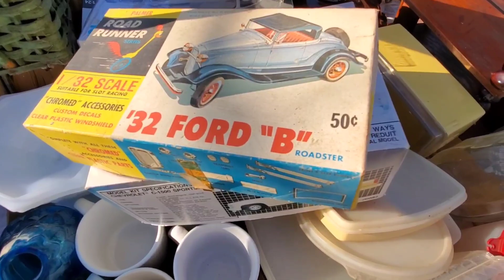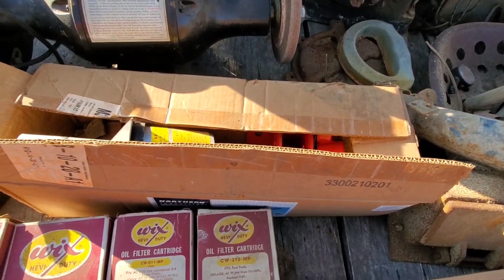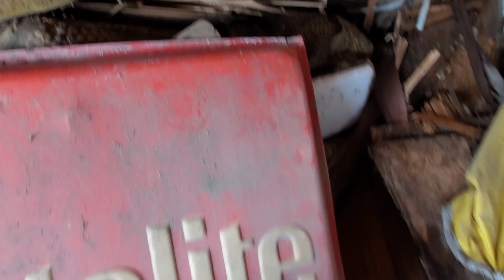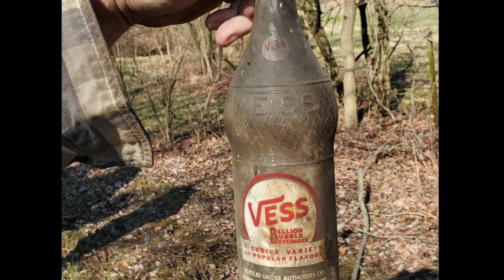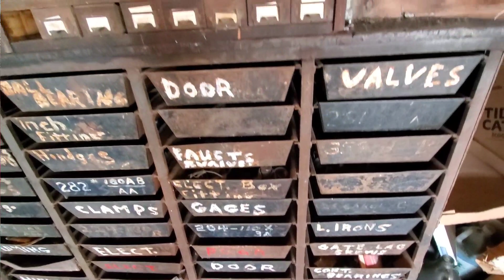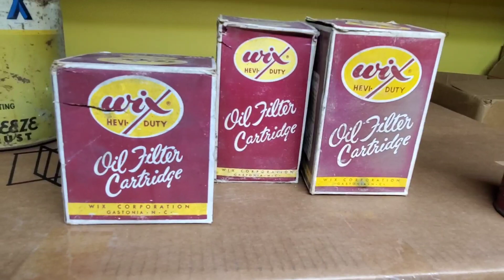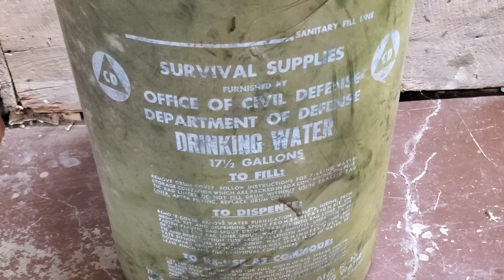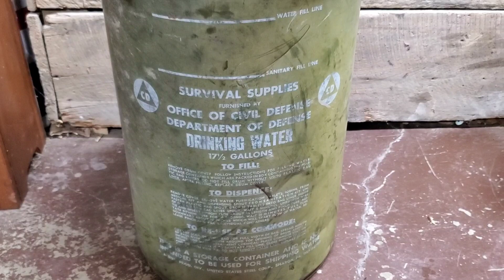1980s Chevy Suburban outsells Dodge Challenger, 50s Pontiac, Kaiser at Auction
This time we head all the way to Charleston Illinois for a really great county farm auction. Rare classic and vintage cars. Antiques, toys and much more. A rare Kaiser Traveler. A Pontiac Cheiftain. A Dodge Challenger.  A GMC pickup and a Chevrolet Suburban. An Allis Chalmers WD.     Thanks so much for for watching.  I really hope you enjoy the sale coverage.  We couldn't stay the entire day a we were 4 hrs. from home. If you know of a great vehicle auction sale coming up in the Ohio Indiana Michigan Illinois Pennsylvania Kentucky region That you would like to see covered, let me know in the comments.